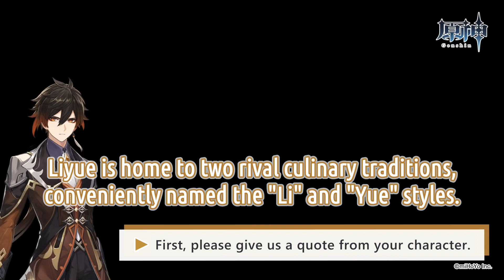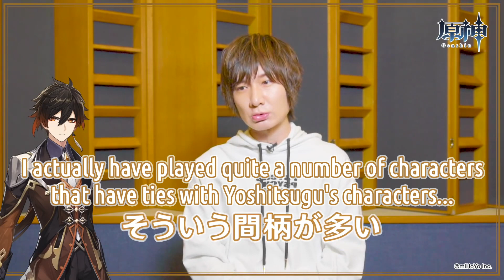[Eng Sub] Genshin Impact: Interview with Zhongli's VA (Maeno Tomoaki)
Maeno Tomoaki talks about Genshin Impact and being Zhongli's seiyuu.